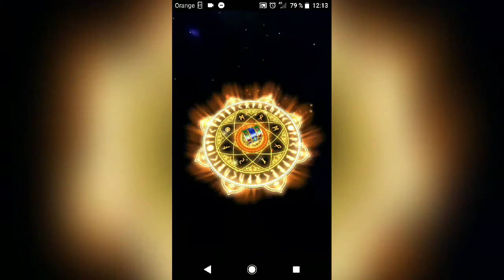¡Mejoramos el Arco de Suzaku! | Dragon Quest of the Stars #6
En este video de Dragon Quest of the Stars, ¡mejoraremos el Arco de Suzaku!

Tendremos nuevos combates, desbloquearemos el taller de mejoras y utilizando un único objeto... ¡Aumentaremos 20 niveles el ataque de nuestra arma!

Si queréis hacer una donación y ayudar a mejorar el canal podéis hacerlo